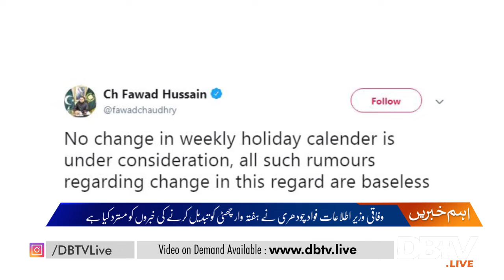Information Minister Dismisses Reports of Change in Weekly Holiday